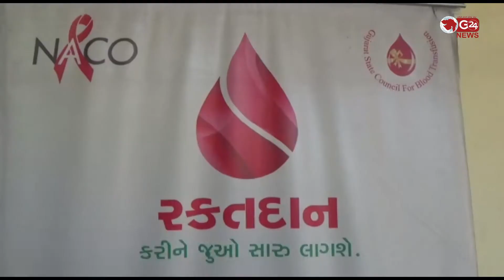અખંડભારતના નિર્માતા સરદાર પટેલની જન્મ જ્યંતિએ બ્લડ કેમ્પ યોજાયો | G 24 NEWS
ગાયત્રી સોસા.ની વાડીમાં યોજાયેલ રક્તદાન શિબિરમાં મોટી સંખ્યામાં લોકોએ રક્તદાન કર્યુ